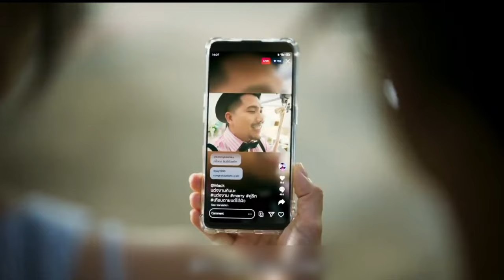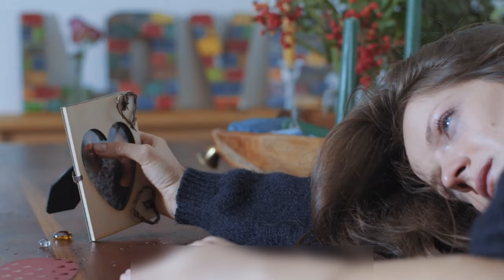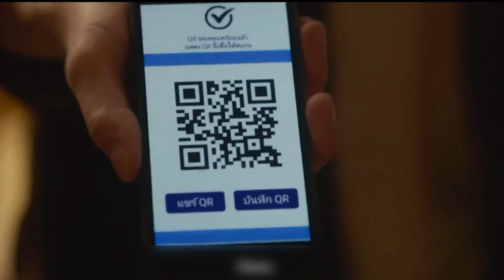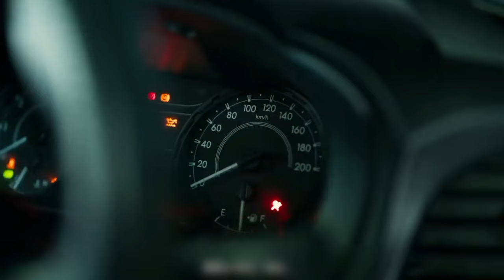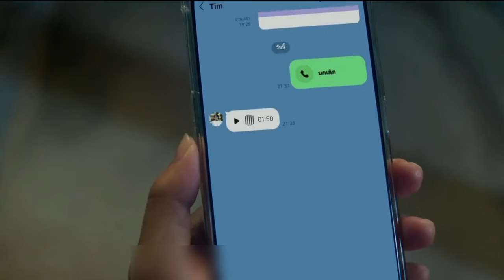Congrats My Ex (2023) Latest Korean Romantic Drama Explained In Hindi/Urdu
Storyline
The tumultuous tale of "Risa" (Bella-Ranee Campen), who runs a wedding planning company, along with her close-knit circle of friends including "Jan" (Baifern-Passakorn Ponlaboon) and "Aoffy" (Pingpong-Thongchai Thongkanthom). They find themselves tasked with orchestrating a grand wedding for "Arun" (Mahir Pandi) and "Monica" (Anahita Bhooshan), an Indian newlywed couple who have brought along a substantial entourage of relatives to conduct their ceremony in Thailand. With "Tim" (Bright Vachirawit Chivaaree) serving as the event's photographer, this Indian wedding extravaganza is poised to be filled with turmoil as former lovers reunite. Join us as we find out who reconnects with their ex and whether love and bygones will resurface.